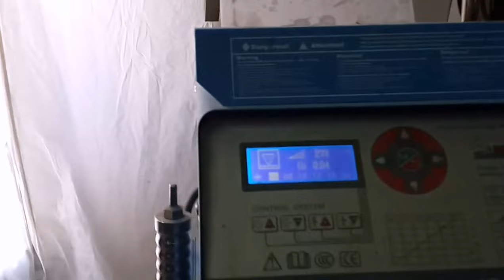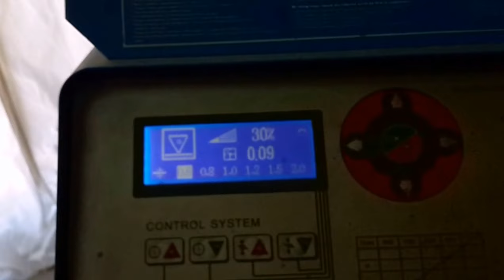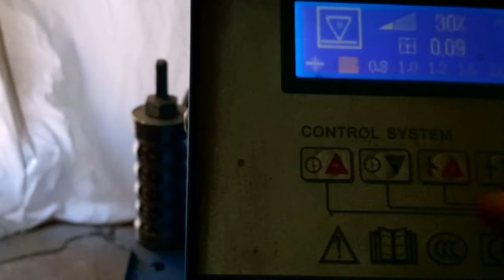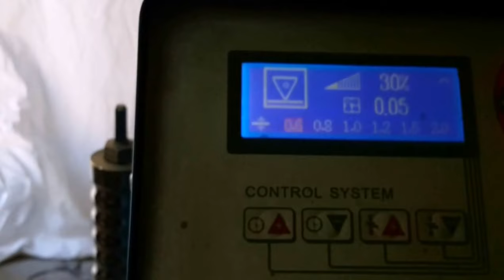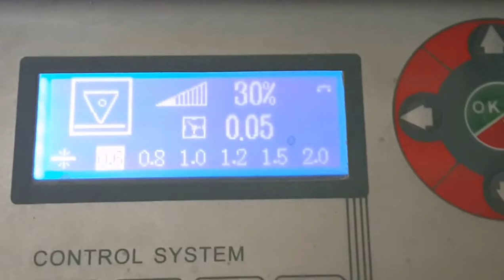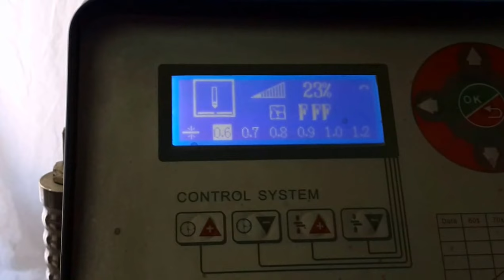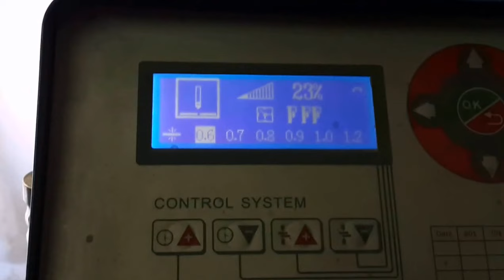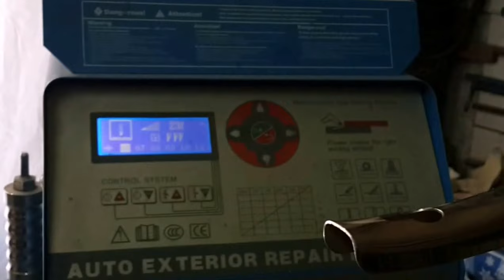Spotter WS 9 for PDR part 3 Сarbon Electrode - Cпоттер для PDR 3 часть угольный электрод